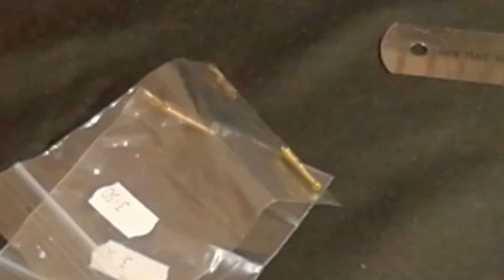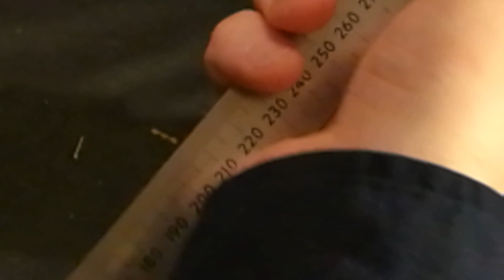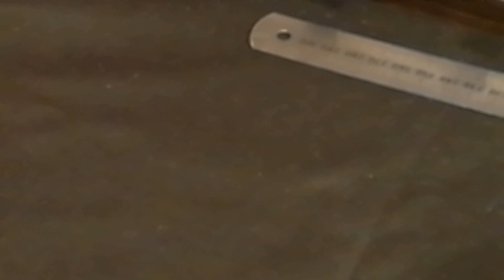Swivel Guns from Games of War Unboxing and Build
Swivel Gun Cannon , by Games of War, for my Darkops Seawolf Frigate.

28mm scale and can be used with a number of games including Kings of War, Blood and Plunder, Kings of War Vanguard, Frostgrave, Mordheim, Warhammer, etc, etc.

The people a the company are great and my models were delivered really quick and were well cast with no issues.  I am really pleased with the results.